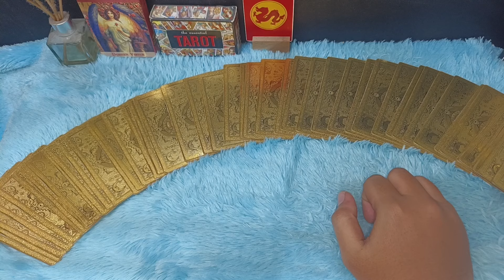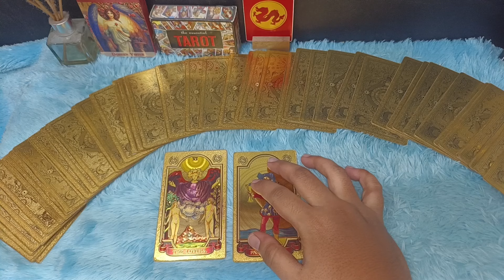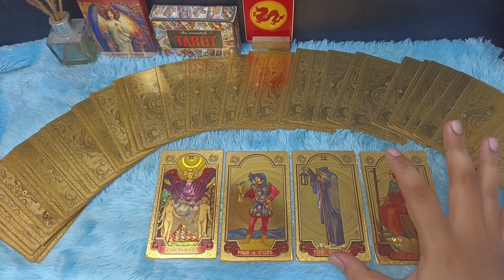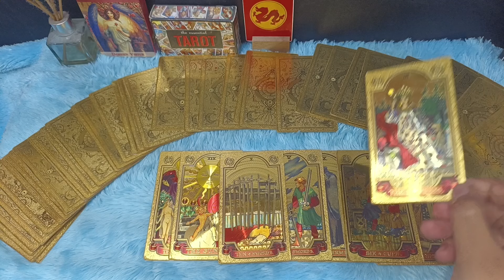MERINDING BANGET KONDISI DIA MALAM INI SUNGGUH MEMPRIHATINKAN